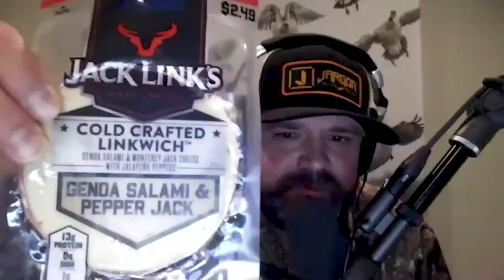E139 - Brett Cannon - Southern Florida Fishing & Hunting Podcast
Brett is a South Florida Outdoorsman who lives a hunter lifestyle. He hunts all over the country from whitetails in the midwest, gators in southern swamps, wild turkeys in Florida. Brett is also an accomplished fishermen with a billfish world record for catching and releasing all 9 billfish species of the world in just 26 days. Brett shares some of his amazing stories hunting and fishing including some close calls with sharks.